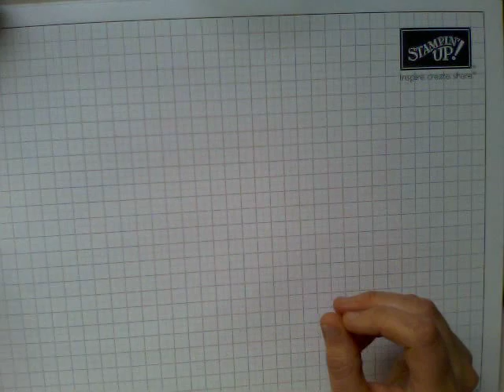Insta'enveloppe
voici 1 modèle de boite avec deux ouvertures différentes